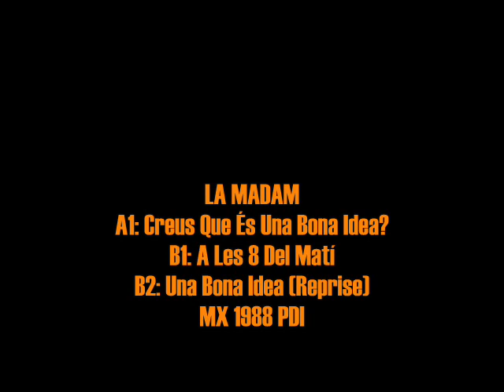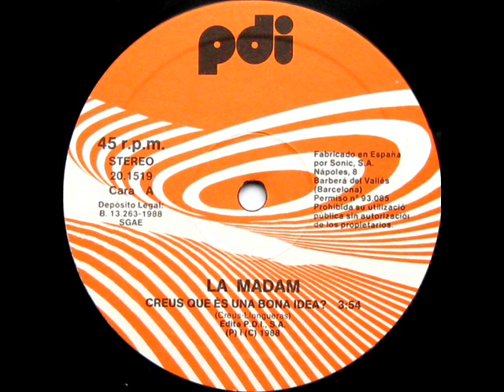La Madam - Creus Que És Una Bona Idea? - MX 1988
Intèrpret: La Madam
Títol: Creus Que És Una Bona Idea?
Format: MX 45 RPM
Segell: PDI
Número de Catàleg: 20.1519
Any: 1988

A1: Creus Que És Una Bona Idea?
[Aleix Creus, Josep Maria Llongueras] 0:00
B1: A Les 8 Del Matí
[Aleix Creus, Josep Maria Llongueras] 3:55
B2: Una Bona Idea (Reprise)
[Aleix Creus, Josep Maria Llongueras, Ricard Àlvarez, Eliseu Fornells] 7:16